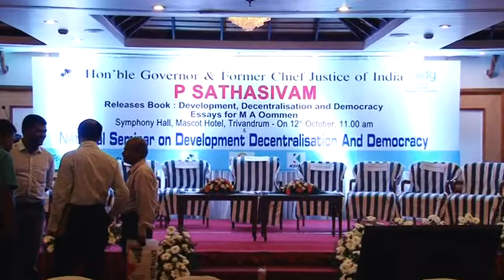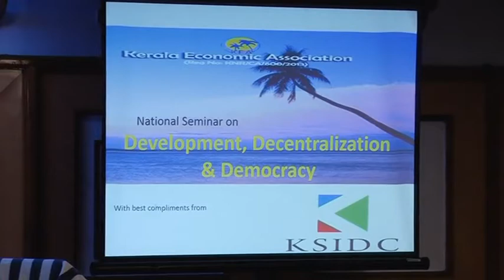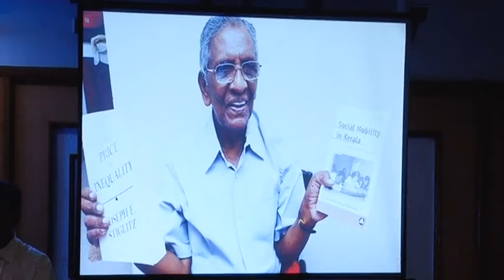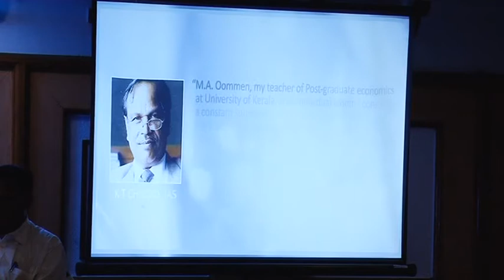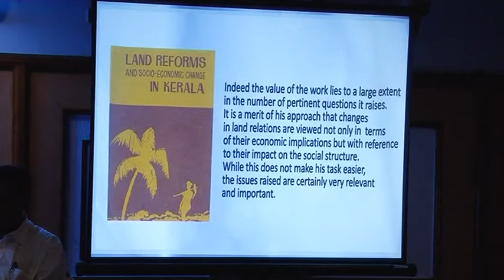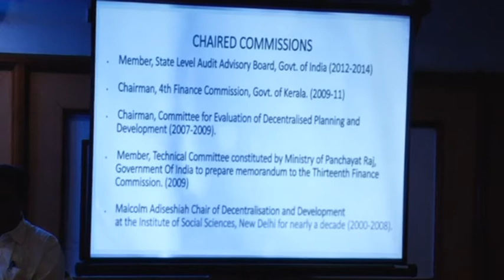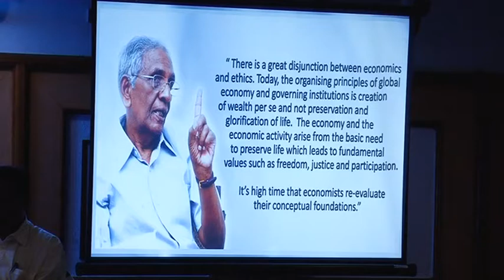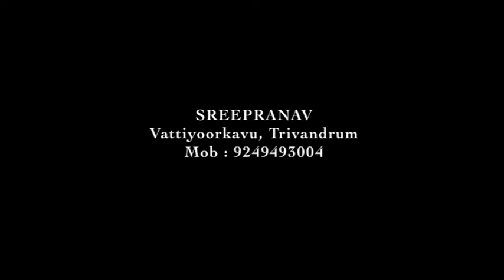Hon'ble Kerala Governor P Sathasivam at KEA function - Honouring Prof MA Oommen